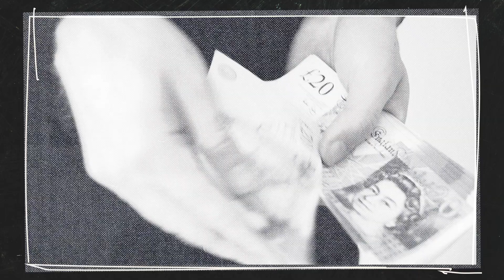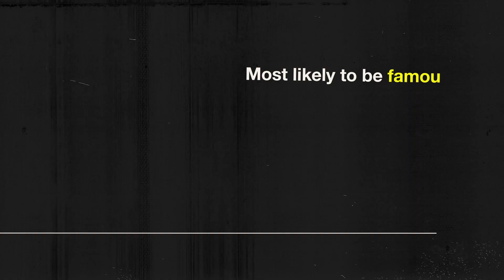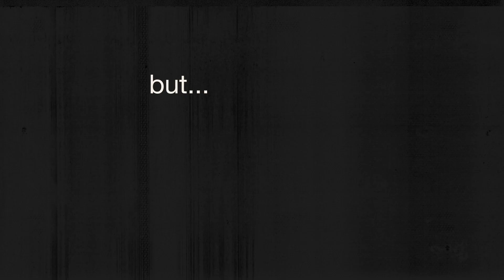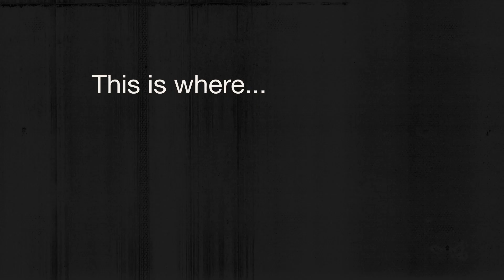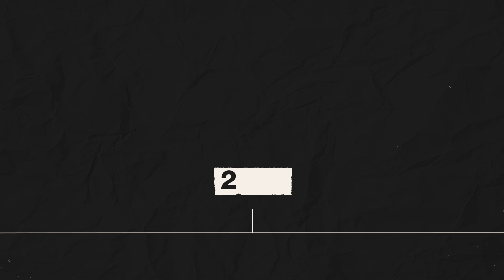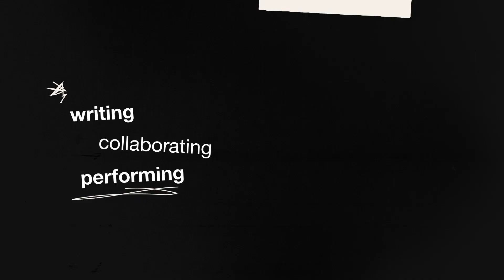How Did Ed Sheeran Go From Sofa Surfing To Stadium Tours | Ed Sheeran: The Come Up | MTV Music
Ed Sheeran failed his music course at college. He went on to become one of the best-selling artists in modern times.